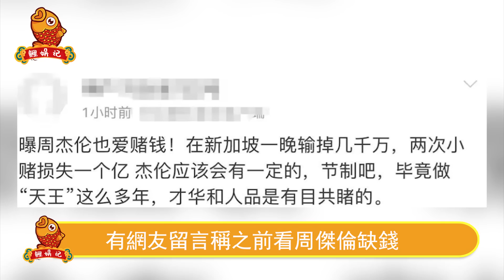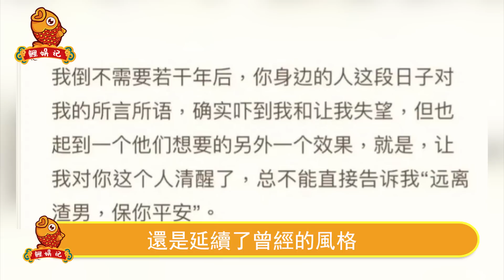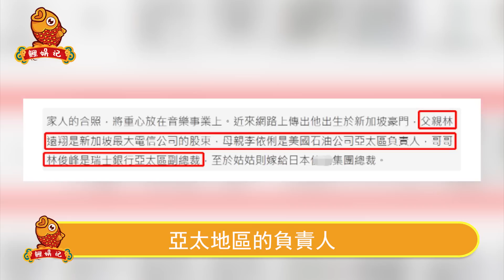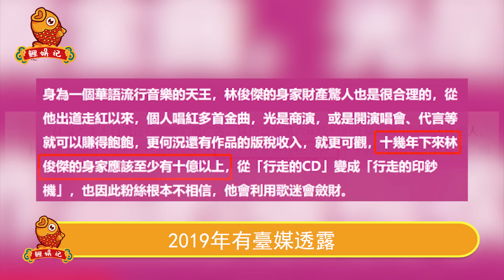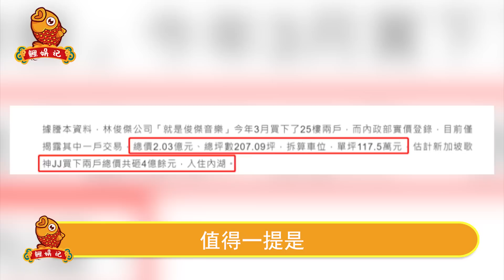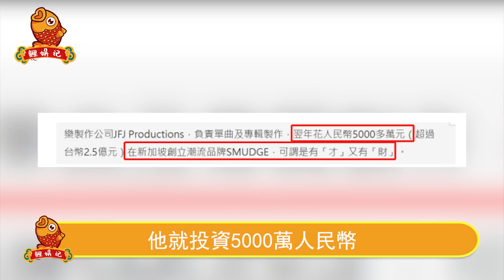林俊傑睡粉出命‘案？警方公開細節細思極恐，嫖了27年，這次他徹底玩完了！【鲤娱记】林俊傑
林俊傑睡粉出命‘案？警方公開細節細思極恐，嫖了27年，這次他徹底玩完了！